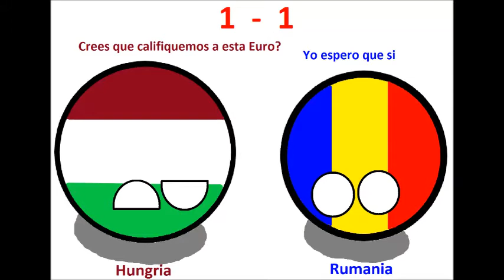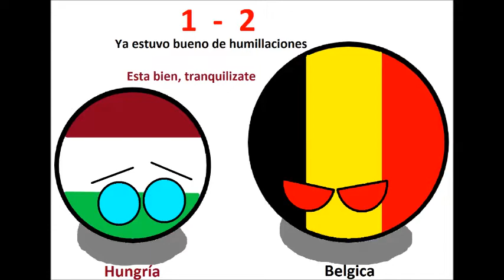Eurocopa Bélgica 1972 ll Resumen Countryballs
Esta serie del canal ya la teníamos algo abandonada pero ya es momento de revivirla. En esta ocasión traemos el resumen de la euro de 1972 celebrada en el país de Bélgica espero les guste esta serie pues nosotros la seguiremos subiendo.